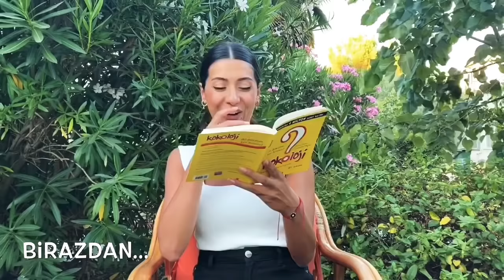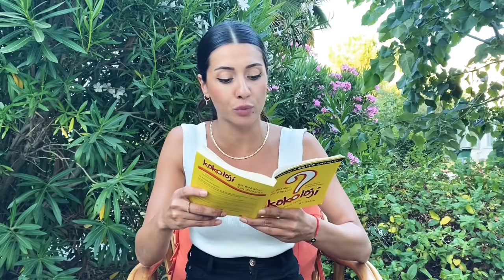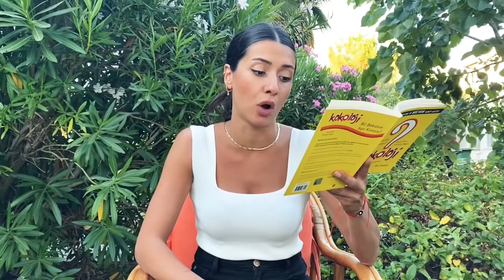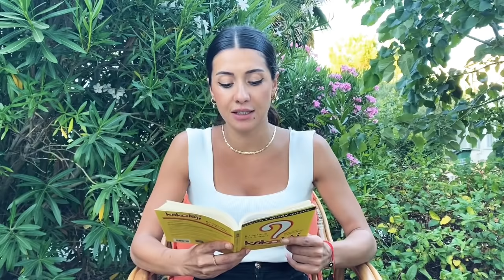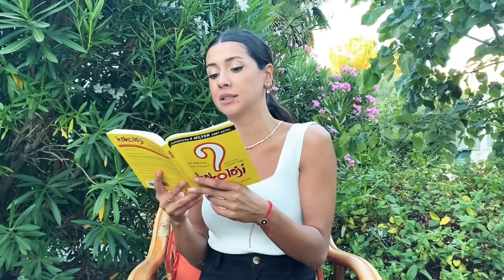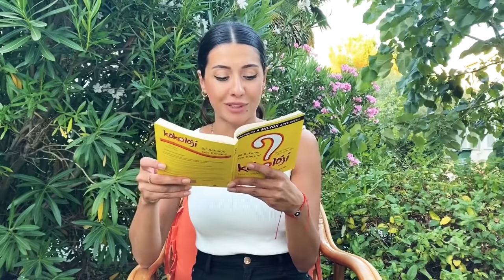KOKOLOJİ KİŞİLİK TESTİ | 3 OYUN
Kokoloji , Kişilik Testleri

Merhabaaa :)

Uzun bir aradan sonra tekrar karşınızdayım.
Kokoloji kişilik testini sevdiğiniz için ben de gittim kitaplarını aldım, okudum ve sizler için kitaptan 3 tane testi seçtim.

Kokoloji, Waseda ve Rissho Üniversitelerinde profesör olan Isamu Saito ve Tadahiko Nagao tarafından geliştirilmiş bir tür kendini keşfetme oyunudur. Kelimenin kaynağı Japonca akıl ve ruh manalarına gelen kokorodan gelmektedir.

Videoda sırasıyla
* Mavi Kuş
* Mavi Göğün Altında
* Sergideki Resimler
Testlerini bulabilirsiniz.

Kalabalık ortamda testleri yapmak daha da zevkli oluyor benden söylemesi. :)

İyi seyirlerrr,

Diğer videolarımdan birkaçının linkini aşağıda bulabilirsiniz. 🤗

İyi seyirlerrr,

Sevgiler ♥️